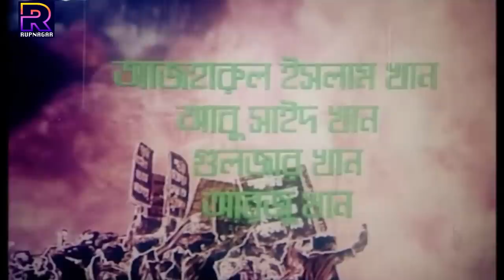Neta ( নেতা ) Bangla Action Cinema | Manna | Nodi | Mehedi | Misha Sawdagor | Kazi Hayat | Lupa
Video Title :Neta ( নেতা ) Bangla Action Cinema | Manna | Nodi | Mehedi | Misha Sawdagor | Kazi Hayat | Lupa

Bangla Movie: Neta.
Starring: Manna, Nodi, Mehedi, Jhumka, Arbaz Khan, Lupa, Kazi Hayat, Rehana Joli, Wasim, Shiva Shanu, Siraj Haydar, Amir Siraji, Kazi Kamal, Nasrin, Kabila, Misha Soudagor and many more.
Script & Director: Shahin Sumon.
Story: Abdullah Jahir Babu.
Producer: MD. Abul Kalam
Production: Titas Kothachitro
Singer: Palash, Anima D'Costa, Reshad, Kamal, Arif, Mimi Naznin, Sweety, Mila.
Lyric: Kobir Bokul, Mojibur Rahman.
D.O.P: Aziz Ponir
Editor: Towhid Hossen Chowdhury.
Choreographer: Emdadul Haque Khokon, Iran Ahmed, Saif Khan Kalu.
Language : Bangla
Label :  @RupNagar

* ANTI-PIRACY WARNING *